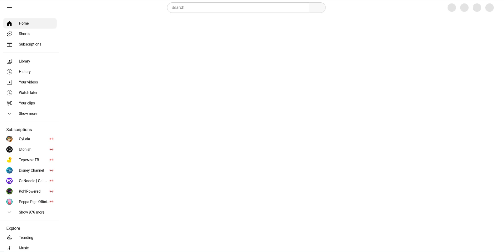Whatever happened to YouTube?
When I clicked on the Home Button, There's no videos in the home menu! It's just an empty menu! Now everyone will have to react to this!
Well YouTube has to fix the glitch.